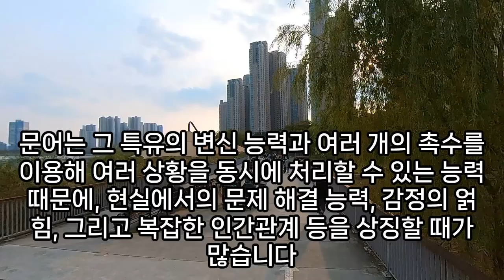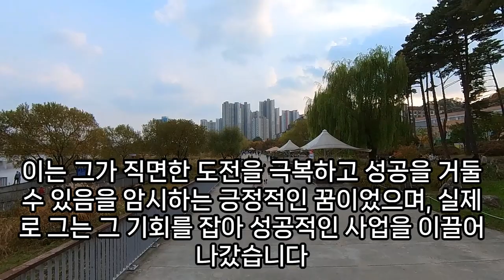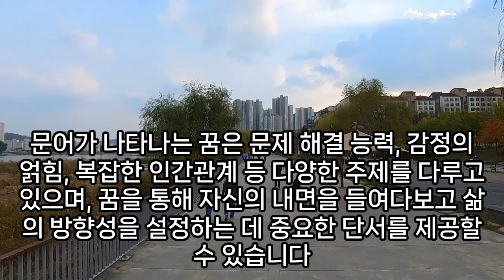문어꿈, 문어 조개찜 먹는 꿈, 문어 삼계탕 먹는 꿈, 문어 키우는 꿈, 상황별 문어꿈 모음, 문어 나오는 꿈, 문어 잡는 꿈, 문어 먹는 꿈, 문어 꿈해몽